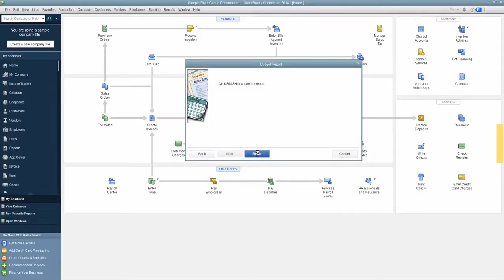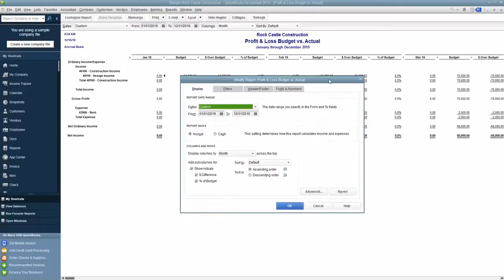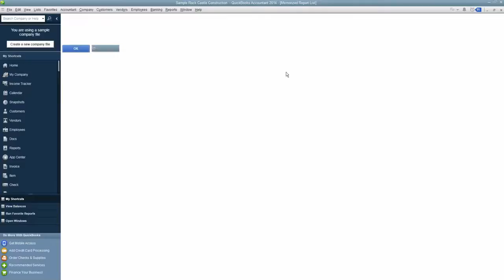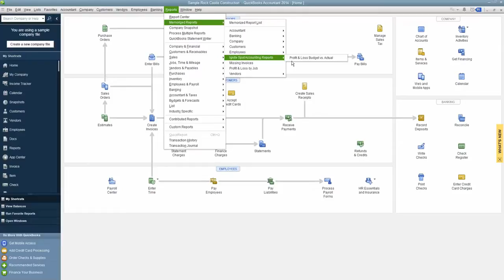How to Create a Budget to Actual Report in QuickBooks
In this video, we will show you how to format a budget to actual report in QuickBooks that's actually useful. Use it to meet with your team each week or month and start getting profitable by 10% or more!